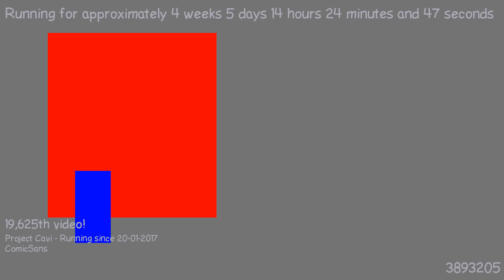1487852935 - Webdriver Cavi - H